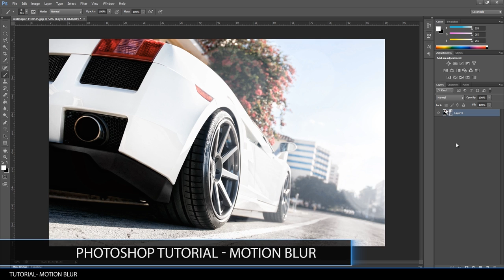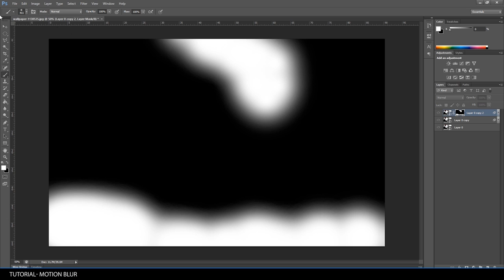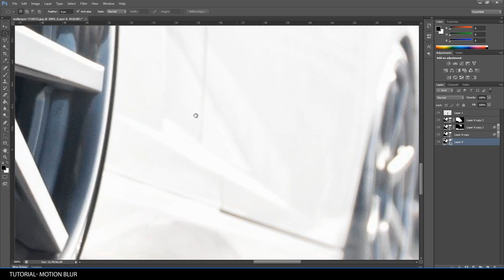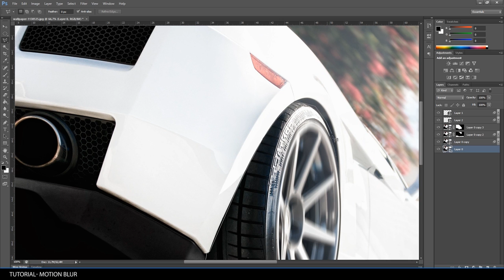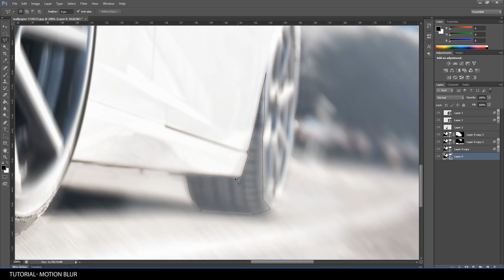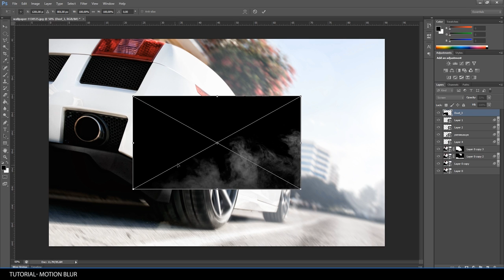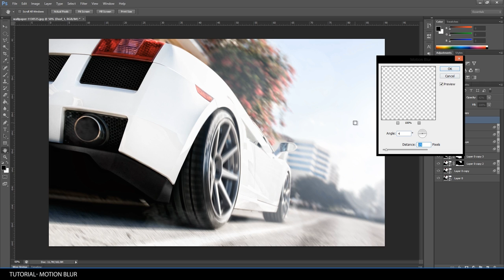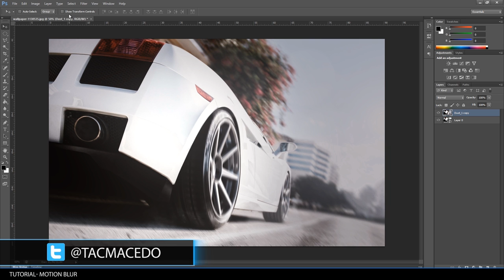Photoshop: Tutorial - Motion Blur! (Efeito Movimento)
Podem enviar os vossos clips para um "Best Moments"